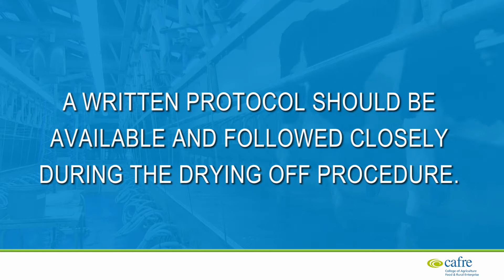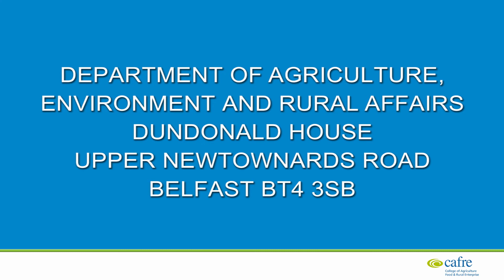'Selective' Dry Cow Drying off Procedure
A step by step guide for 'Selective' Dry Cow drying off procedures.